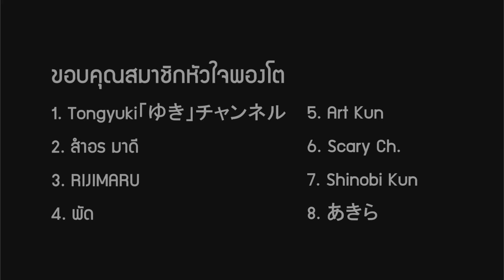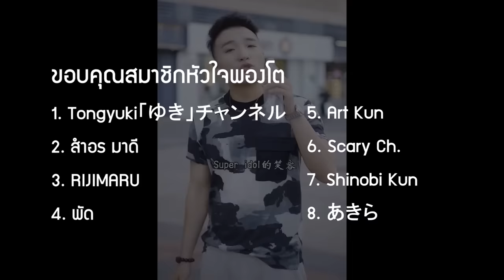FNAF | รวม 5 ฉากถูกทำลาย Five Nights at Freddy's : Security Breach !!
➤ Instagram พี่มีนา : 25mena
➤ Instagram ของผม  : tolap_meng
➤TikTok ของผม : tolap_meng
➤TikTok พี่มีนา : 25mena